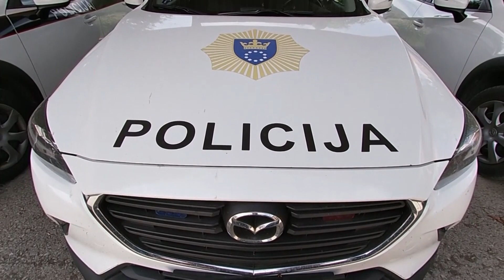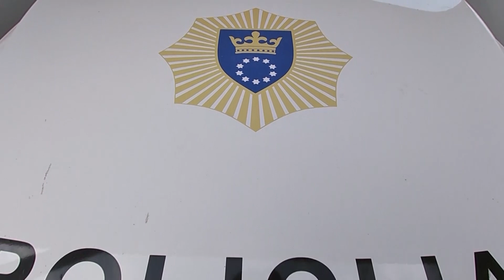MUP ZDK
U VISOKOM I ZAVIDOVIĆIMA ODUZETA DVA VOZILA I JEDAN MOTOCIKL OD VIŠESTRUKIH POVRATNIKA U ČINJENJU SAOBRAĆAJNIH PREKRŠAJA